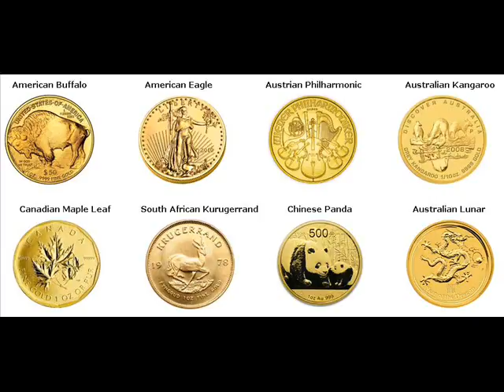Gold Bars For Sale Jackson East Feliciana Louisiana